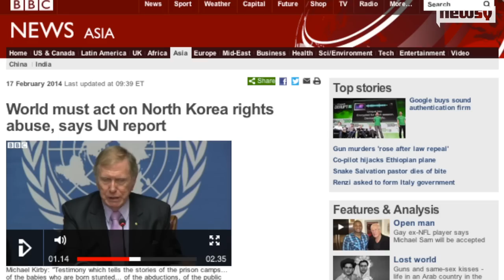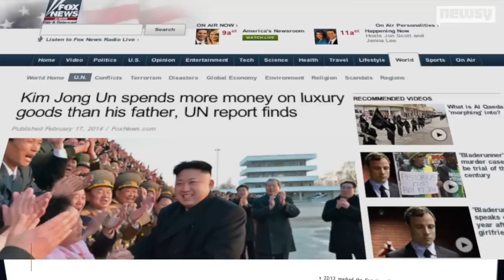'Unspeakable Atrocities' Committed In N. Korea: U.N. Probe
A U.N. panel of experts accused North Korea of crimes against humanity after a yearlong investigation revealed widespread human rights violations.